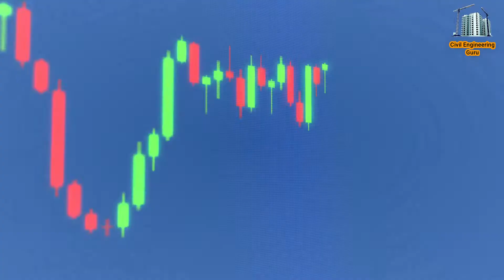Radiation Method | Moisture Content Test | Soil Test | Civil Engineering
Radiation methods of soil testing are based on the principle that soil, like other materials, absorbs and emits radiation. In this method, a radioactive source is placed in contact with the soil, and the amount of radiation absorbed and emitted by the soil is measured. This measurement is used to determine the physical and chemical properties of the soil.

In this video, we will explore the radiation method of soil testing in detail. We will cover the various types of radiation methods used, the equipment required, the procedures for conducting the tests, and the interpretation of the test results. We will also discuss the advantages and limitations of radiation methods of soil testing and their applications in various fields, including agriculture, geology, and environmental science. Whether you are a student, a researcher, or a professional in the field of soil science, this video will provide you with a comprehensive understanding of the radiation method of soil testing.

Today's Topic:- Moisture Content Test of Soil by Radiation Method.
Help Us Grow More.
~Civil Engineering Guru~